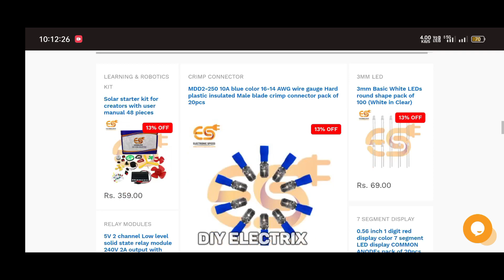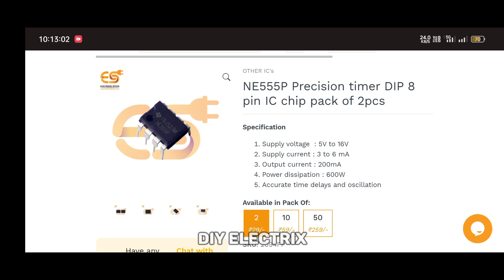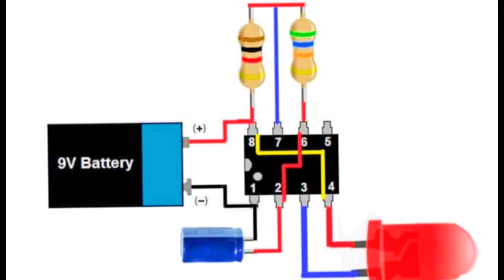[New] Simple Electronic Project - Signal Effect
In this video, we'll be showcasing an electronic project that is so simple and useful. You can use this project to teach yourself about electronics, programming, and more!

This electronic project is perfect for anyone who wants to learn about electronics, programming, and more. After watching this video, you'll have everything you need to create your very own electronic projects!

Pq

electronic projects
electronic project
electronics projects
power electronics
electronics project
diy projects
school project
Electronic circuits
Basic electronic project
Diy electronics
Electronics
Arduino project
Circuit project
LDR sensor
555 timer project
DIY Electrix